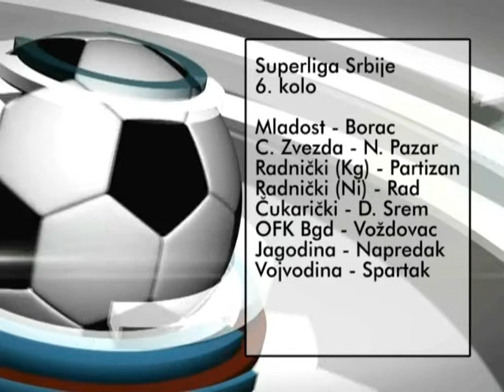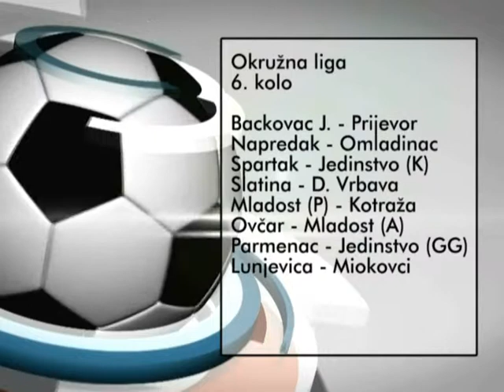Sport 19 09 2014